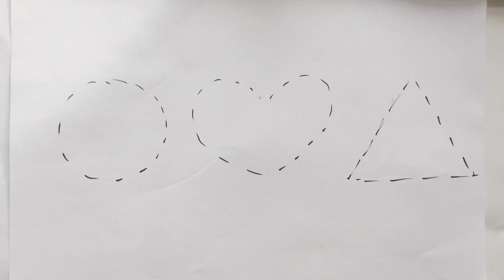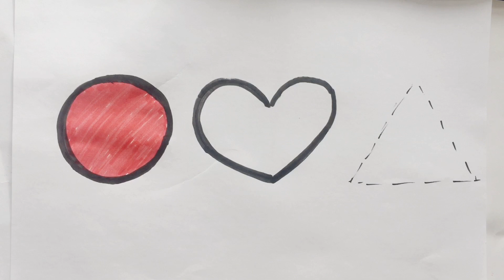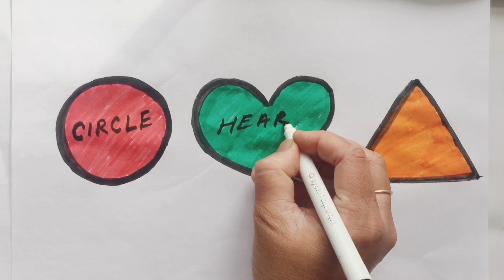shapes name, shapes, circle heart triangle star square Pentagon, drawing, drawing for kids, 123 abc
Shapes name
shapes name, shapes, circle heart triangle star square Pentagon, drawing, drawing for kids, 12

shapes, shapes name, circle heart triangle star square Pentagon, drawing, drawing for kids